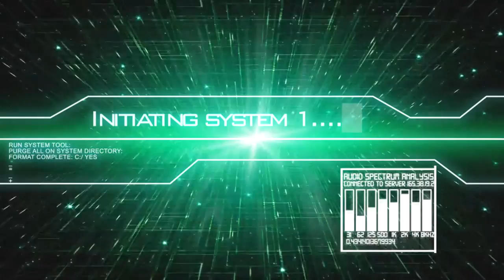[FR] League Of Legends Ranked 2016 #158 | Top Jayce VS Vladimir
Voilà ma Cent-Cinquante-Huitième vidéo recorde en Ranked Sur League Of Legends !

La suivante Game Ranked de 2016 ! Vidéo de la nouvel Saison Wins ! Ligue Bronze !

Je Joue le Jayce Full metal jacket TOP

Game Great !

Infos Complémentaire !

Enjoy !! Gunsho !!